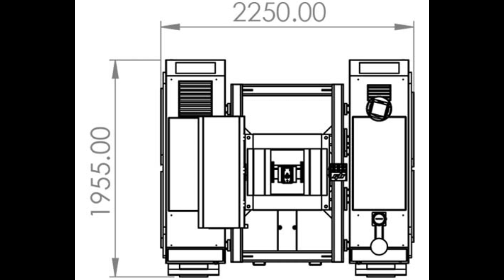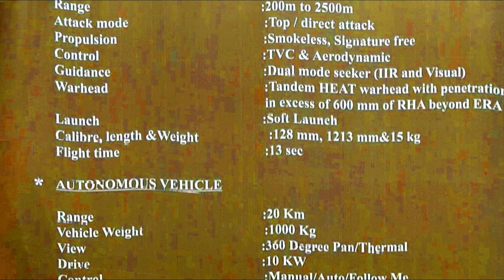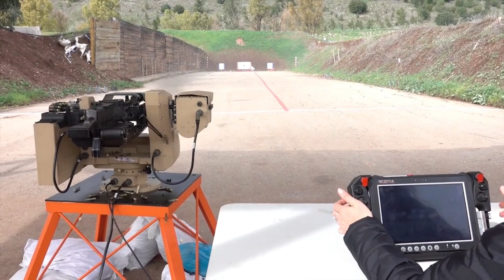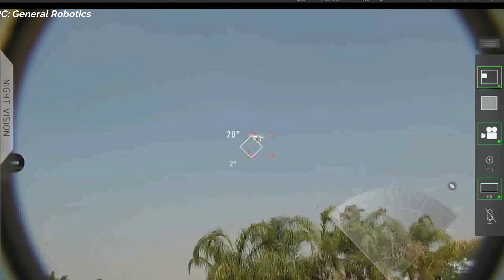GridBot to Export Its TITAN robot | Ai-Pitbull RCWS for Navy and Army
Titan is a high capacity multi utility combat vehicle which can autonomously perform multiple types of operations in the battle field without any human assistance or intervention thereby minimizing the risk for the infantry and enhancing their capabilities on ground operations.

ˍˍˍˍˍˍˍˍˍˍˍˍˍˍˍˍˍˍˍˍˍˍˍˍˍˍˍˍˍˍˍˍˍˍˍˍˍˍˍˍˍˍˍˍˍˍˍˍˍˍˍˍˍˍˍˍˍˍˍˍˍˍˍˍˍˍˍˍˍˍˍˍˍˍˍˍˍˍˍˍˍˍˍˍˍˍˍˍˍˍˍˍˍˍˍˍ